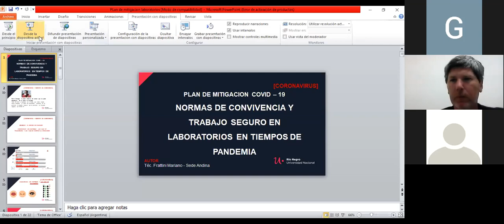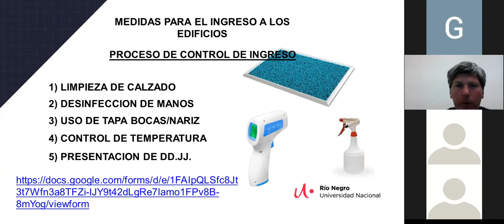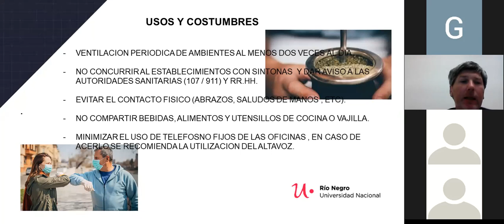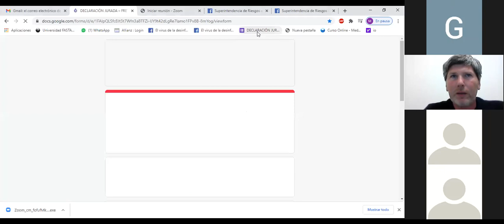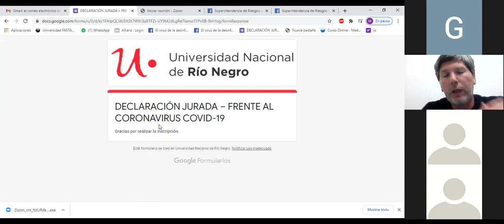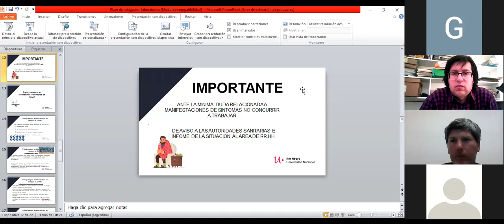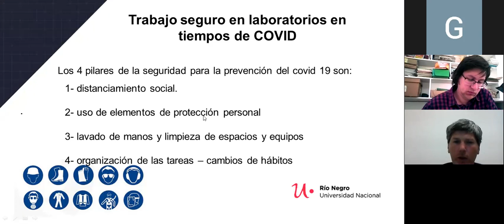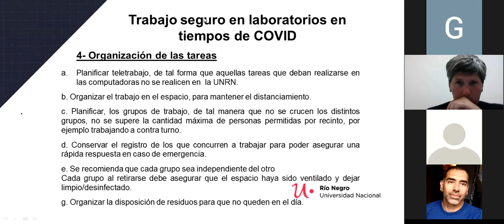Capacitación protocolo mitigación COVID-19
Capacitación a cargo del Área de Seguridad e Higiene de la UNRN Sede Andina dirigida a docentes, investigadoras/es y becarias/os de la localización Bariloche sobre el protocolo de actuación para mitigar la propagación del COVID-19 y el protocolo de trabajo seguro en laboratorios en tiempos de pandemia.